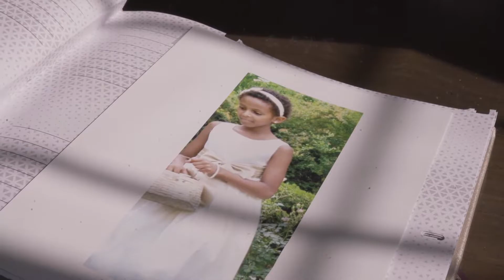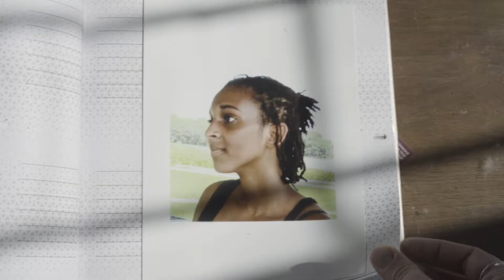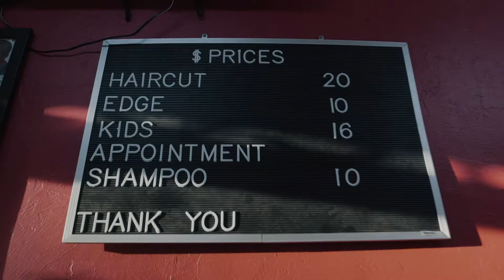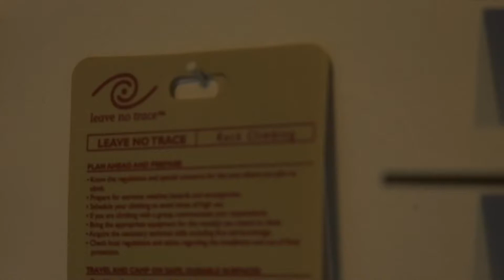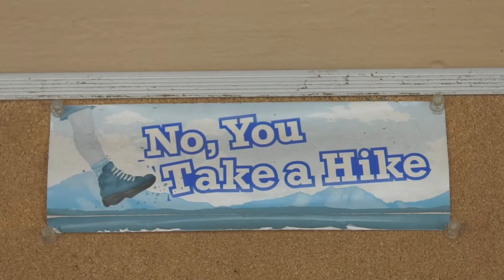2020 Documentary Reel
Here's my 2020 Documentary Reel highlighting my best work on documentaries and short features up until this point. The works are as follows: